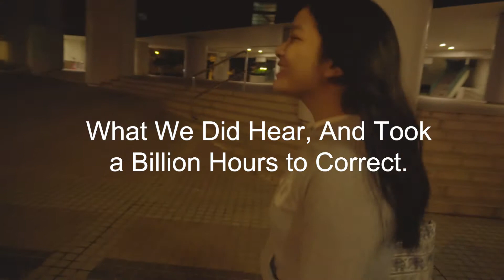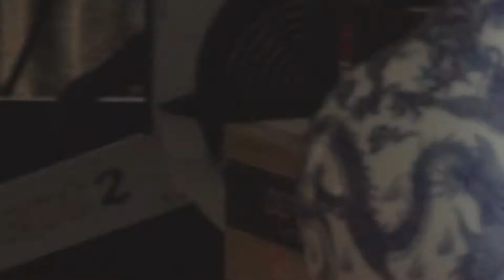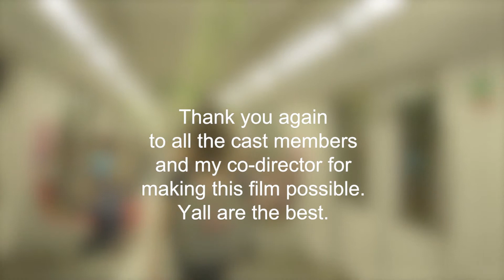What We Can't Hear // Blooper Reel // Elena Chamorro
Get yourself a cast who can do both.